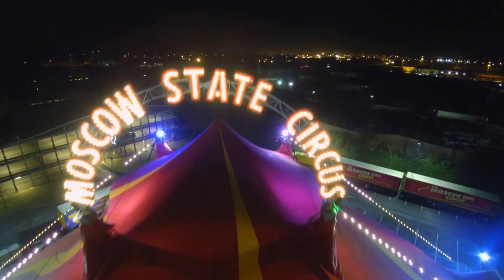Moscow Time Lapse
Multi camera time lapse of set up of the Moscow State Circus 2000 seat big top at Star City Birmingham